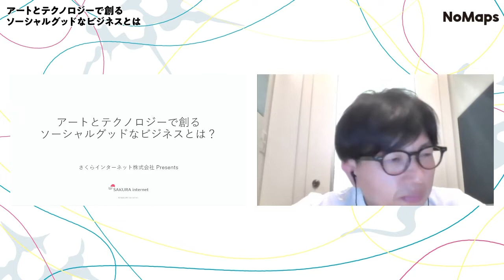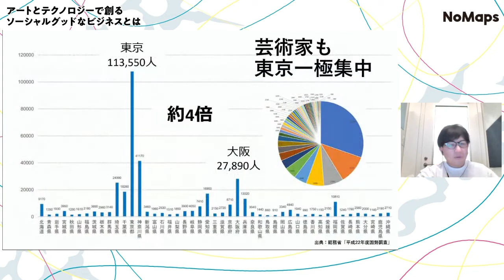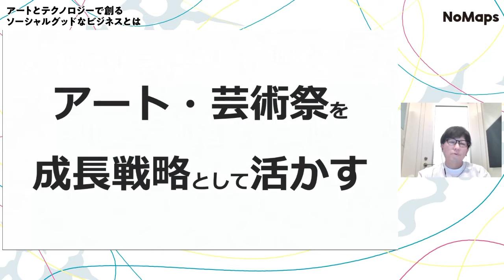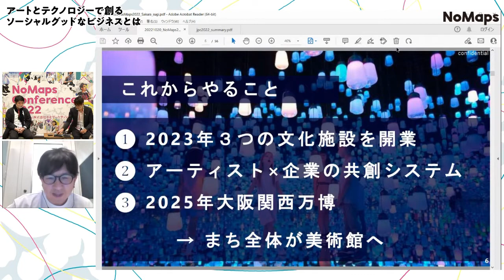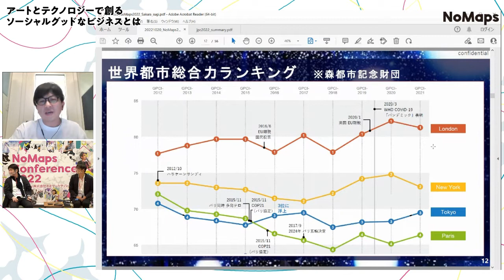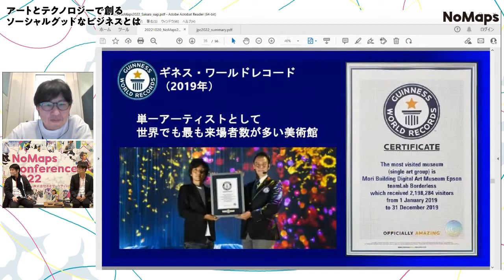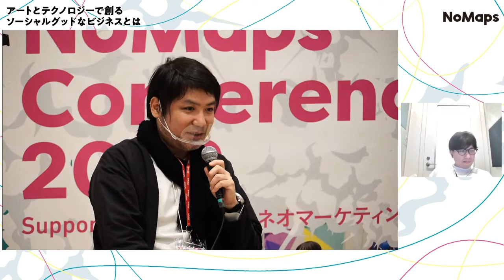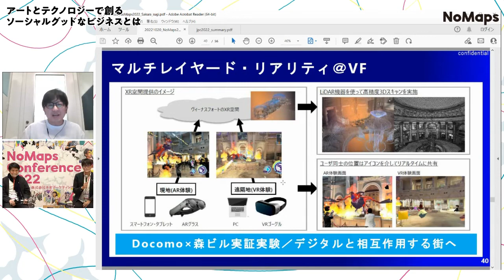さくらインターネット株式会社 Presents アートとテクノロジーで創るソーシャルグッドなビジネスとは？ | NoMaps Conference 2022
NoMaps Conference 2022
さくらインターネット株式会社 Presents アートとテクノロジーで創るソーシャルグッドなビジネスとは？

現代の企業活動は利益追求だけではなく、環境対策、働き手の安心安全、サプライチェーンも含めた全てのステークホルダーに対して配慮することが益々求められています。時代背景も受け、社会課題の解消を目的として起業するスタートアップも増加しています。

このセッションでは、アートやテクノロジーでソーシャルグッドを目指している企業の皆様から取り組みや現在の課題についてお聞きしつつ、企業やチームがどのような事から社会課題と向き合い合っていくべきかを探ります。

‹ゲスト›
鈴木 大輔（株式会社ARTLOGUE 代表取締役CEO / 大阪関西国際芸術祭 創設者・総合プロデューサー）
杉山 央（森ビル新領域企画部）

田中 邦裕（さくらインターネット株式会社 代表取締役CEO）